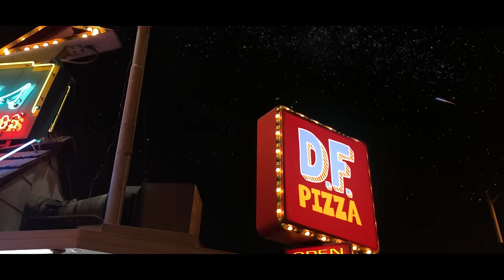DragonForce - Troopers of the Stars (Official Video - Extreme Power Metal)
🌏 Latin America Tour Oct 2024: Chile, Argentina, Brazil, Mexico!

🌟 Turn ON Closed Captions for lyrics.
🥰 What Easter eggs did you find in the video?

DragonForce Troopers of the Stars from the album Extreme Power Metal is inspired by the movie Starship Troopers. This official music video was filmed in Los Angeles California, before the pandemic with director Roboshobo.

DragonForce is a Grammy nominated platinum selling metal band. For over 20 years, DragonForce have toured around the world and shared the stage with many amazing bands including Iron Maiden, Metallica, Megadeth, Helloween, Sabaton, Nightwish, Powerwolf, Amon Amarth, Hammerfall, Amaranthe, Blind Guardian, Stratovarius, Avenged Sevenfold, Five Finger Death Punch, Rhapsody and many more bands on Nuclear Blast Records, Napalm Records.

ENABLE ► Notification
FOLLOW ► @HermanLi on Twitch, Twitter, Instagram, Cameo and Discord
FOLLOW ► @DragonForce on Twitter and @DragonForcHQ on Instagram

Catch Herman Li Twitch livestreams, Monday - Friday
for more epic live reaction video, guitar playthrough, video gaming, guitar reviews, gear reviews, special guest sessions and more!

🎥 CAST
Alien Overlord - Clint Tauscher
Pizza Kimmy - Katie Kelley
Pizza Steve - Jake Yocham
Pizza Monster - Brenna Cheney
Surprised Dad - Jaret Sacrey
Party Guests - Random Acts of Irreverent Dance (RAID)